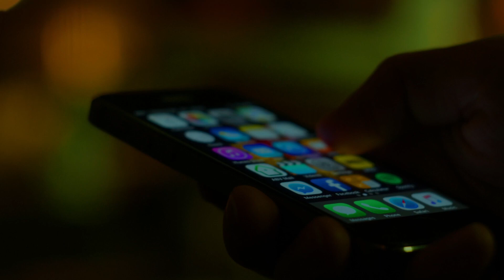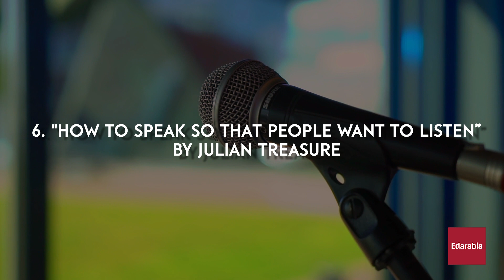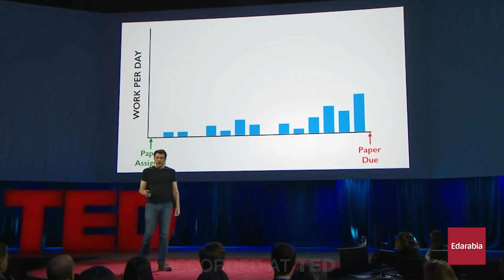Top 10 Ted Talks for Students (2025)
Get ready for an intellectual journey as we unveil the Top 10 TED Talks that will revolutionize your perspective on learning! From Larry Smith's exploration of career choices to Tim Urban's humorous take on procrastination, these talks cover a spectrum of topics to spark your inspiration. Join us for a deep dive into creative confidence, the power of grit, introversion's strength, and more. These thought-provoking talks are packed with insights to reshape your educational experience and ignite your curiosity. Which talk resonates with you the most? 🚀